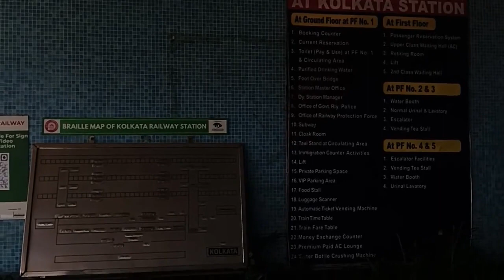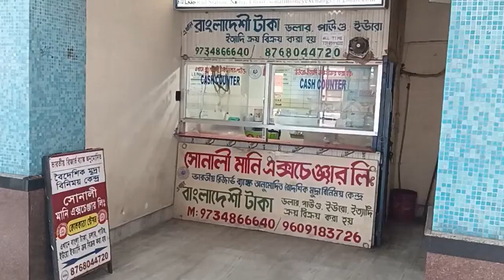Kolkata Station l कोलकाता स्टेशन l How to Reach Kolkata Station From Belgachia Metro l PB Speaks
The place where the station is situated was formerly a large goods yard. The present car and bus parking areas, as well as the path to the station, formed part of a coal loading yard. The present-day platforms were once used as goods lines and formed part of the large Chitpur Rail Yard.

In 2000, the first plans were made to use this area as a railway station, since the rapid growth of long-distance passengers was overcrowding the Sealdah station. Due to limitations of space, new platform construction is restricted at Sealdah. Two new platforms (9A & 9B) constructed between 2004 and 2005 proved insufficient. Due to its central position in Kolkata, the Sealdah station is too busy for suburban train traffic. To overcome this problem, Eastern Railways suggested constructing another large railway station in Kolkata, to cater mostly to long-distance trains. The decision to build a terminal at Chitpur came after a lot of deliberation and a process of elimination.

कोलकाता स्टेशन
कोलकाता स्टेशन दिखाओ
कोलकाता स्टेशन रेलवे
kolkata station status
kolkata station ka video
kolkata station waiting room
how to reach kolkata station from sealdah